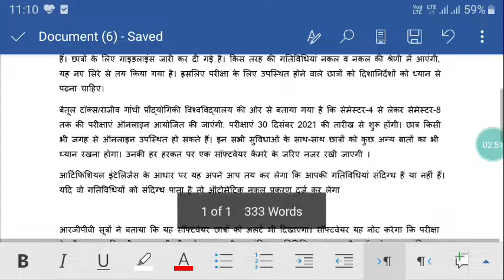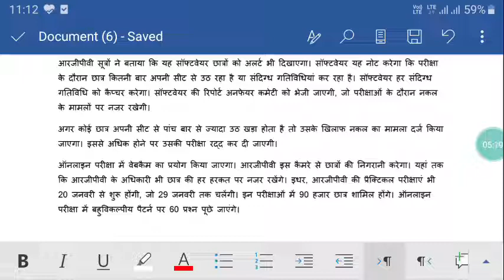RGPV Online Exam Latest News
RGPV online Exam December 2021 Latest News